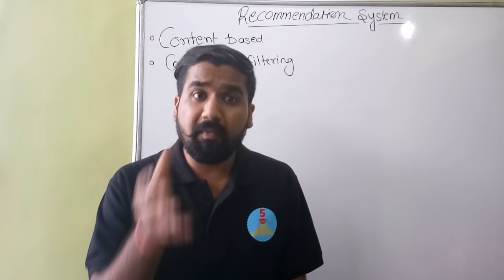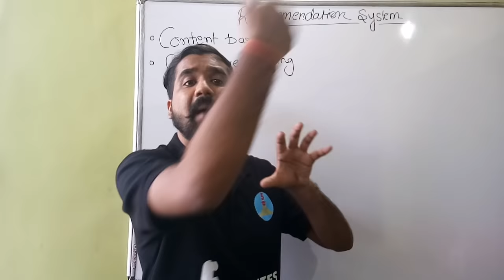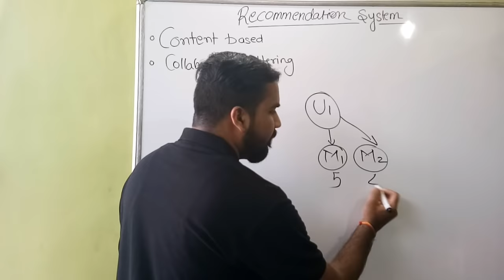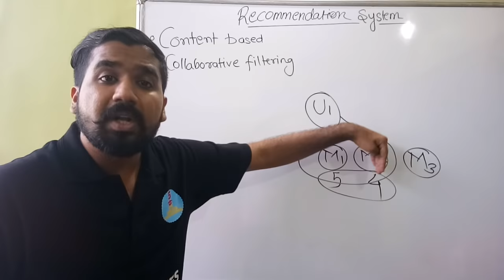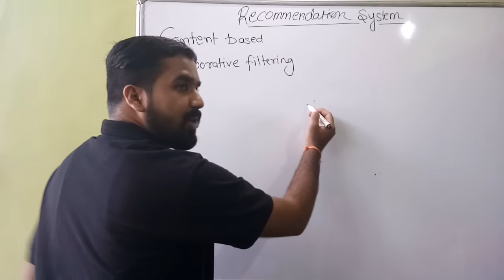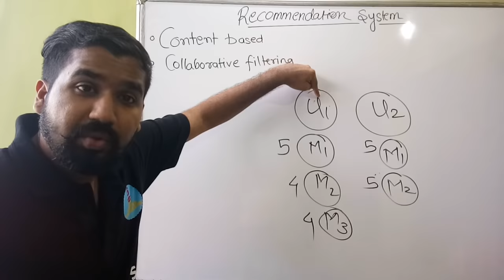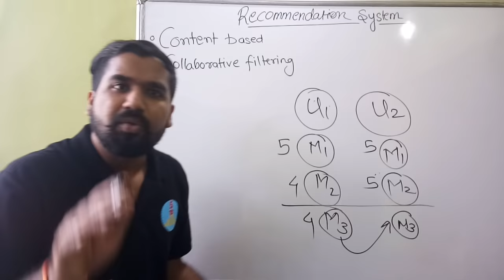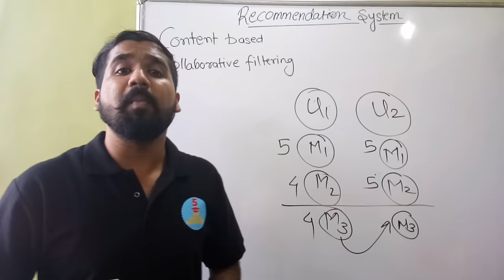Recommendation System : Content Based Recommendation and Collaborative Filtering Explained in Hindi